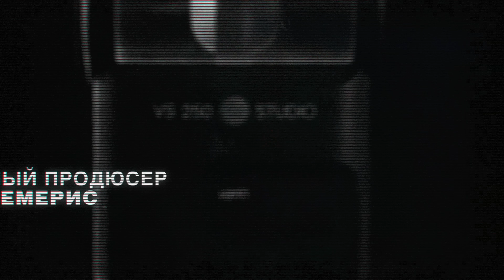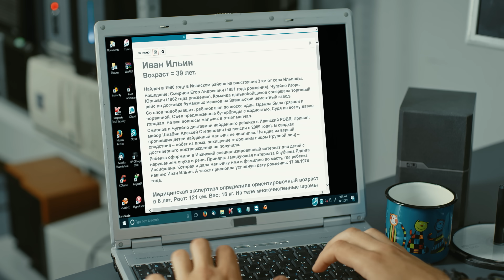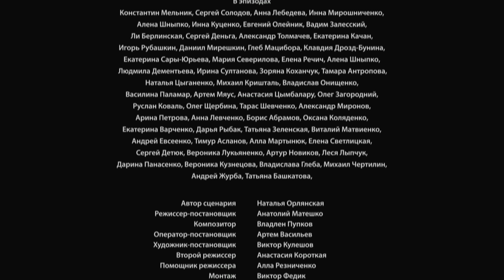Кто ты? (2018) 11-12 серии. Детектив, сериал.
В центре истории - психотерапевт Инга Штефан (Екатерина Кузнецова), которая после странной гибели нескольких пациентов и исчезновения жениха, начинает сотрудничество с убойным отделом полиции. Помогая правоохранительным органам расследовать очередное дело, героиня пытается поставить себя на место убийцы и найти ответы на вопросы: "Кто ты?", "Что тобой движет?". Параллельно с полицией, она ведет собственное расследование, в ходе которого хочет узнает, кто стоит за смертью ее пациентов и жениха...
Название: Кто ты?
Жанр
Страна: Украина
Режиссер: Анатолий Матешко
Сценаристы: Наталья Орлянская
Оператор: Артём Васильев
Композитор: Владлен Пупков
Продюсеры: Ирина Заря, Ирина Чемерис
Актеры:  Екатерина Кузнецова, Антон Батырев, Ярослав Гуревич, Мирослав Павличенко, Игорь Пазыч, Анастасия Походенко-Матешко, Олег Примогенов, Ренат Сеттаров, Владимир Абазопуло, Елена Хохлаткина, Константин Октябрьский и другие.

Кто ты? (2018) Детектив, сериал.